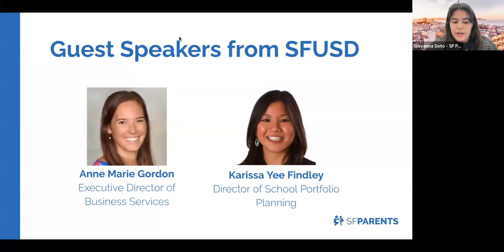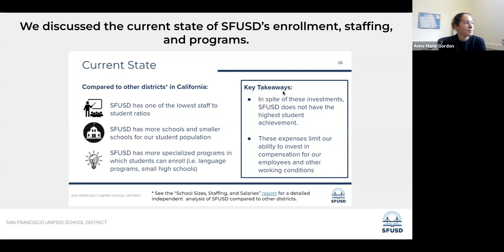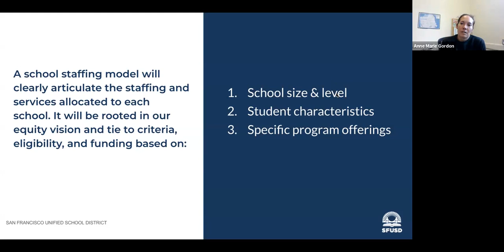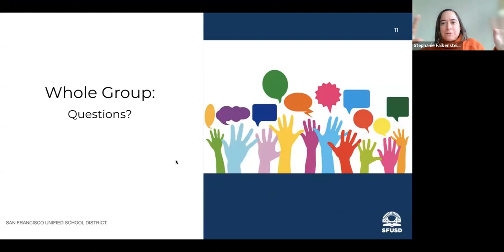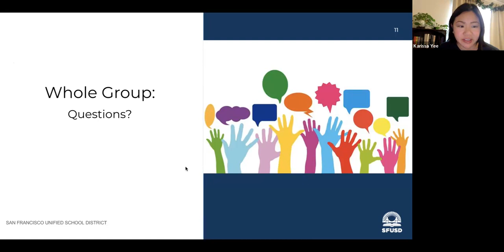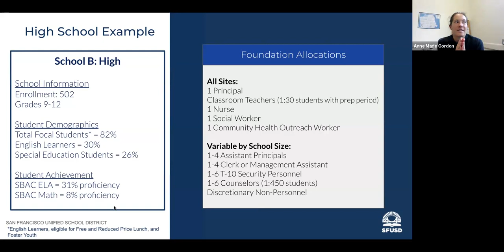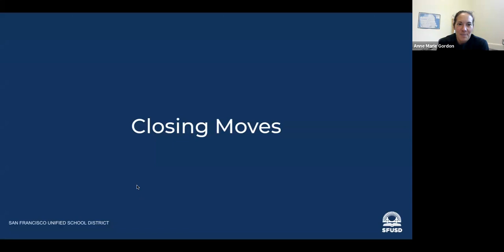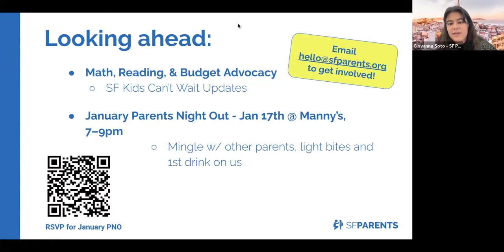SF Parents December 2023 Monthly Meeting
SF Parents Monthly Zoom Meeting